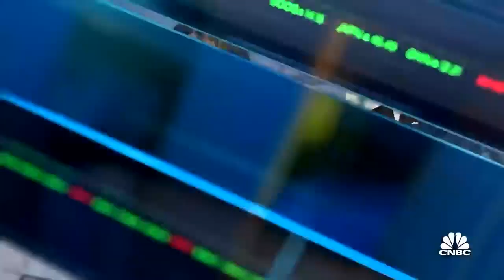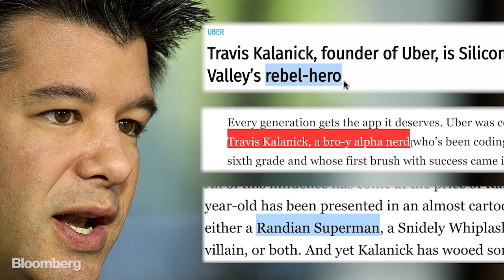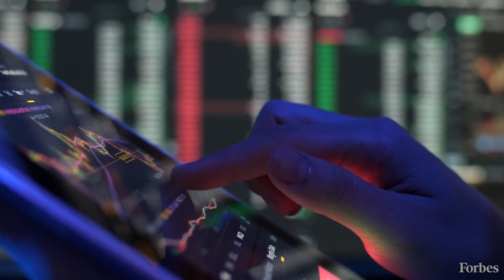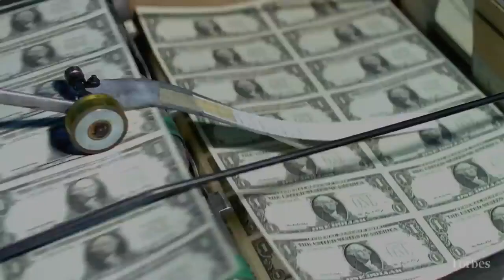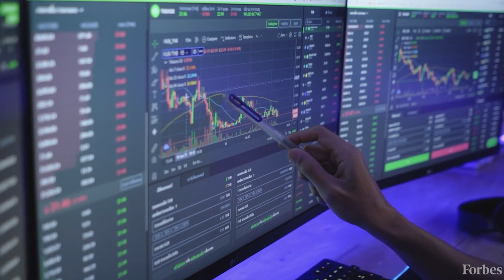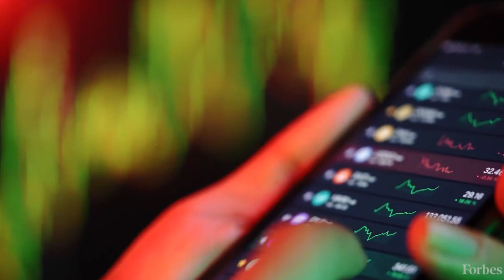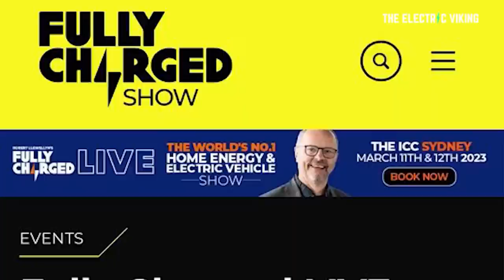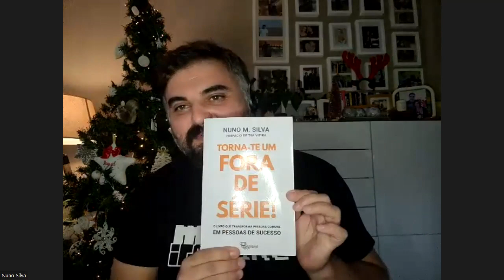E17 Fundadores: Theranos Elizabeth Holmes, Cristiano Ronaldo, Morand, Catar, FTX, Nikola, FIFA.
Temas do programa:

Atualidade
01:30 : Capas da Forbes
08:45 : Cristiano Ronaldo vs MUFC
15:39 : ir ou não ir ao Catar

Negócio/ Startup:
21:20 : Colapso FTX
28:20 : Morand
31:00 : Nikola

Cultura
35:02 : Torna-te um fora de série
38:00 : Documentário FIFA
40:00 : The culture map